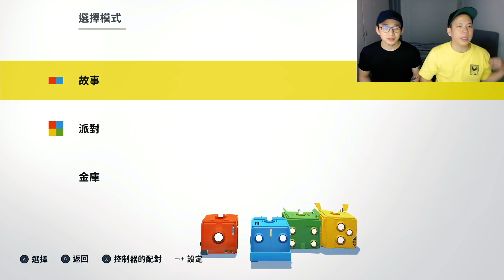與班尼的NS - 死亡方塊口口口口。｜恩熙俊｜我在打電動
這款真的是標準的友情破壞遊戲，Hen難又Hen吃合作。